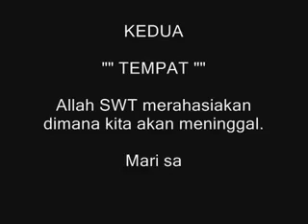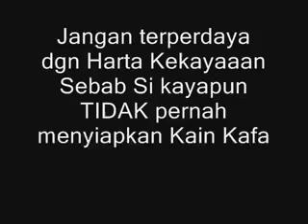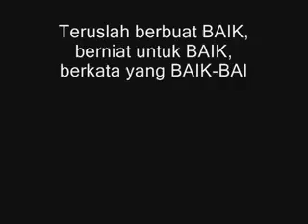Setiap yang bernyawa akan mengalami kematian